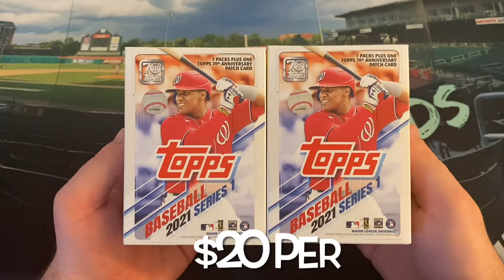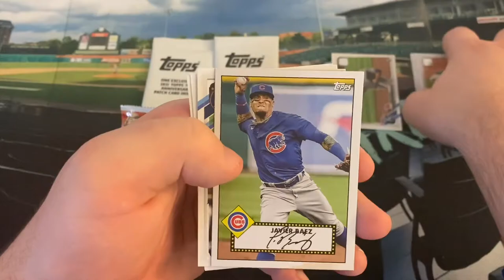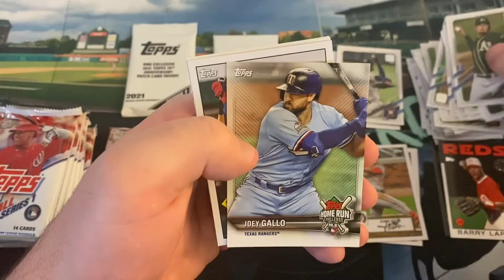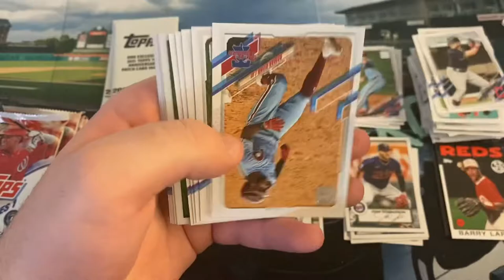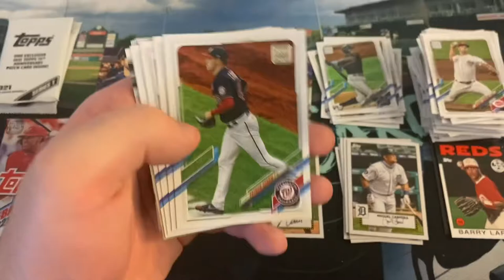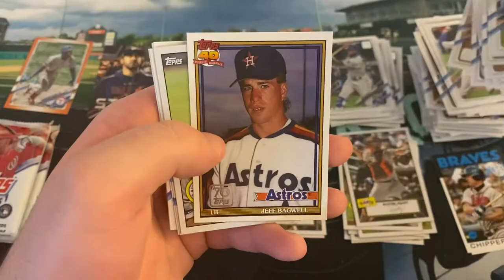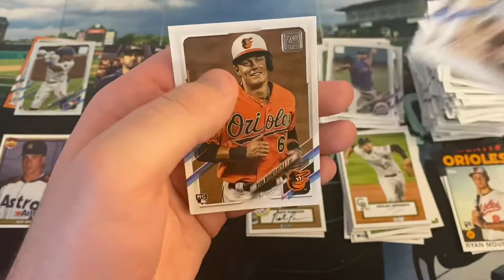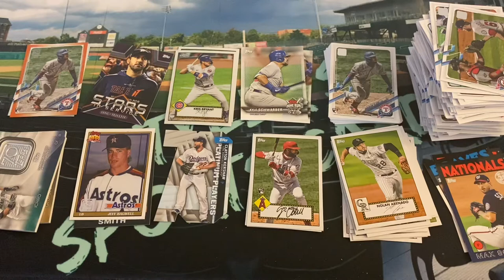2021 Topps Series One, 2x Blaster Box Break (#1)! Nice Numbered RC Ice Parallel!!!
2 2021 Topps Series One Blaster Boxes